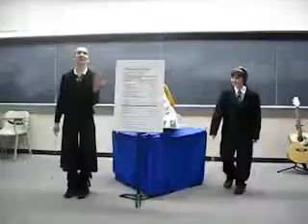Share the 4-H Fun Skit (Senior)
Rachel and Gabriel Ricchuto from Sacramento County, Junior Master Gardener 4-H Country Centre Project, perform a Share the 4-H Fun Skit at the 2011 North Central California 4-H Sectional Presentation Day titled "The Junk Food Blues."
Recorded by live RCMRG4. 4-H is the youth program of the University of California Division of Agriculture and Natural Resources.